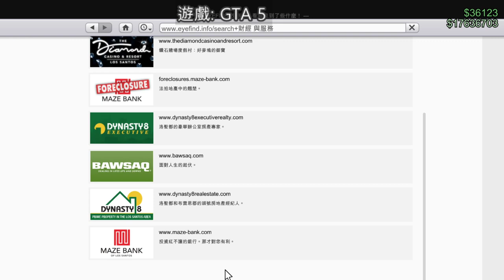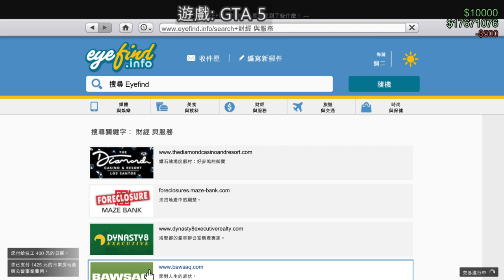【繁星】Minecraft 亡國之戰、鬥陣特工、GTA5 2019 12 13【8】